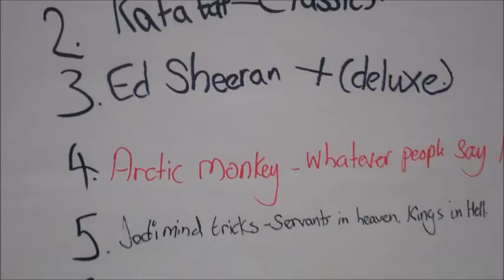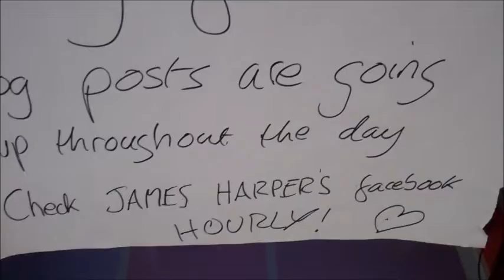12 Hour Night - Cisco Flip Files Part 3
Part 3. I know some of it is REALLY tedious, but thats processes for you!